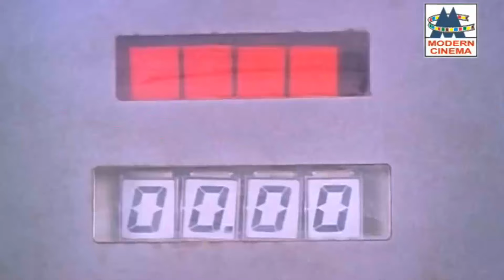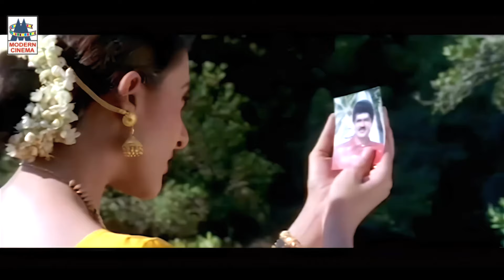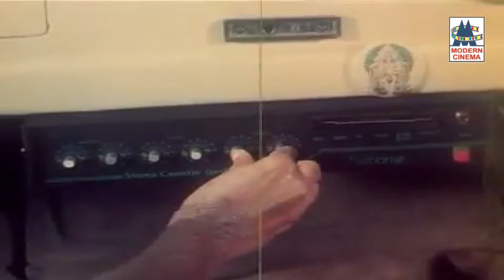சின்னக்குயில் சித்ராவின் உற்சாக குரலில் மகிழ்ச்சியாக பாடிய பாடல்கள் Chitra Super Hit songs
உன் மனசுல பாட்டு தான் ...
ஆடியில சேதி சொல்லி ...
காலை நேர ராகமே...
சின்ன குயில் பாடும் ...
கொட்டி கிடக்குது ...
புத்தம் புது ஓலை வரும்...போன்ற இனிய பாடல்கள் அனைத்தும் கேளுங்கள்